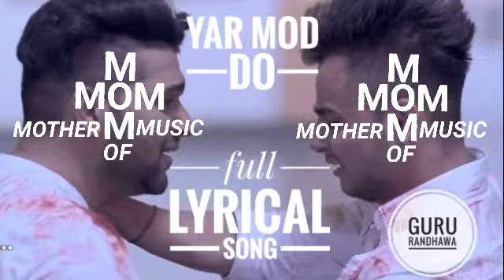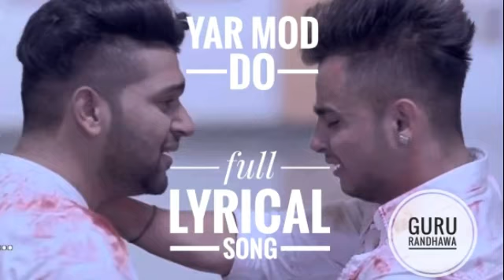yara mod de full lyrical song (guru randhawa)